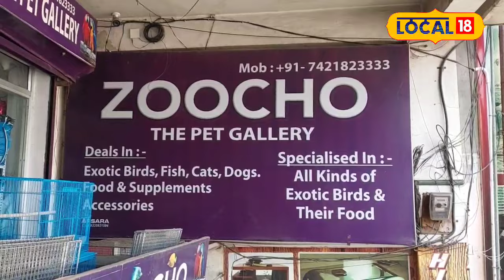OMG! दुनिया का सबसे बड़ा तोता है ये, iPhone 15 से भी ज्यादा है कीमत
The name of this parrot is the Macau parrot which is especially found in Central America and North America. The special thing is that this parrot is the largest parrot in the world.

इस तोते का नाम है मकाऊ तोता जो खास तौर पर सेंट्रल अमेरिका और नॉर्थ अमेरिका में पाया जाता है. खास बात यह है कि यह तोता दुनिया का सबसे बड़ा तोता है.